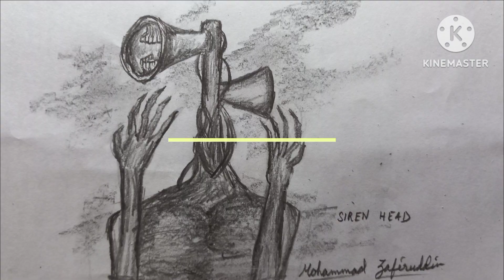Easy drawing siren head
For drawing this
Things you need-
Page
Pencil
Eraser

The World of Drawing.